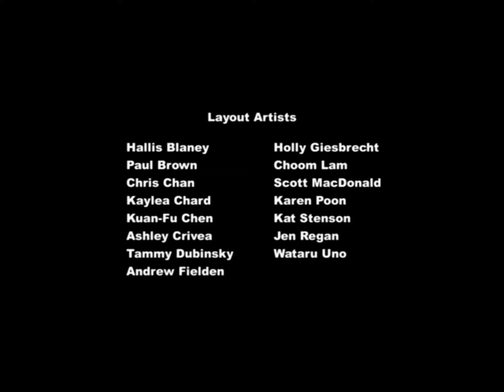A Friend In Deed End Credits My Little Pony Season 2